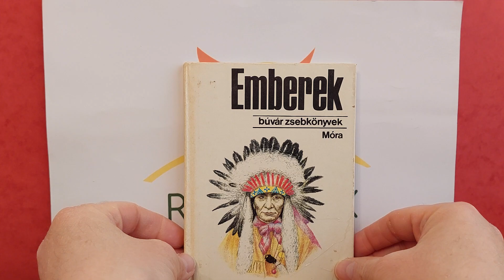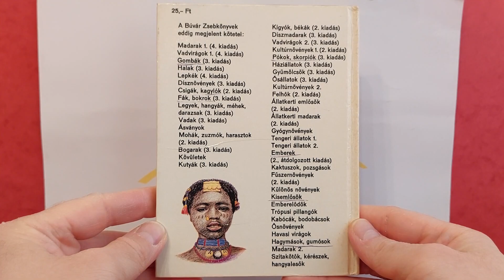Búvár Zsebkönyv - Emberek Bemutatása (30. Rész)